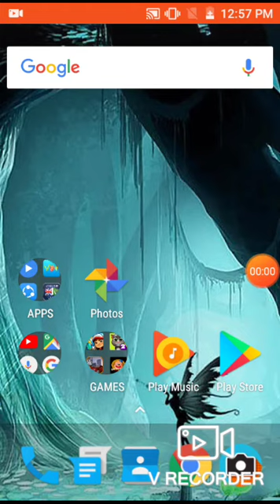Sniper shoot 3D (Game)